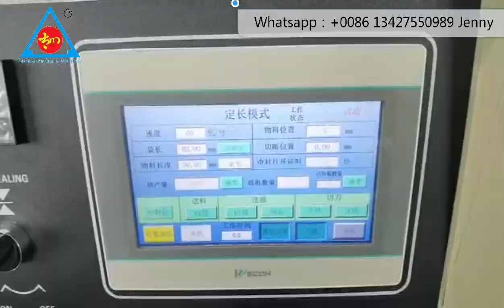Automatic cup cake Sandwich packing machine muffin Tiramisu Macaron dessert donuts Packing machine